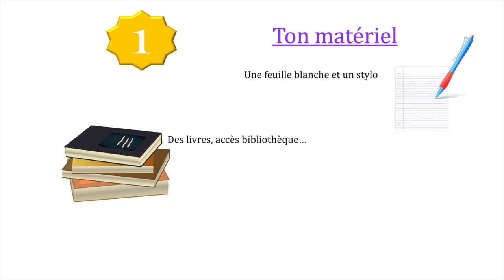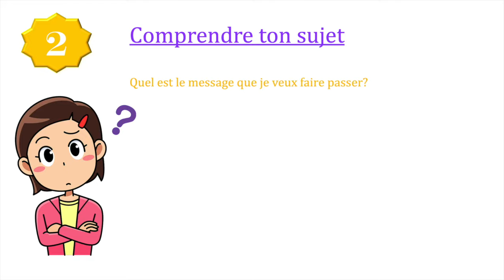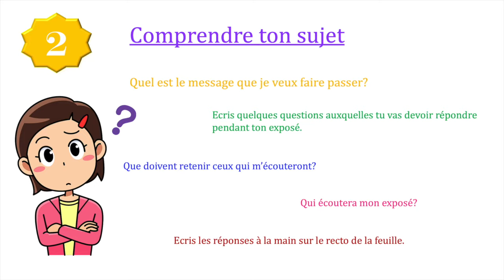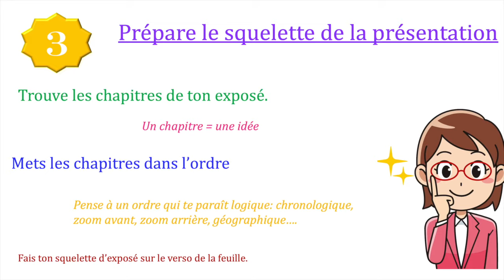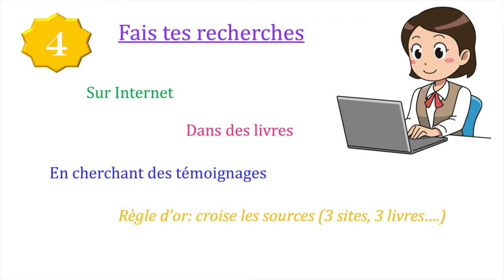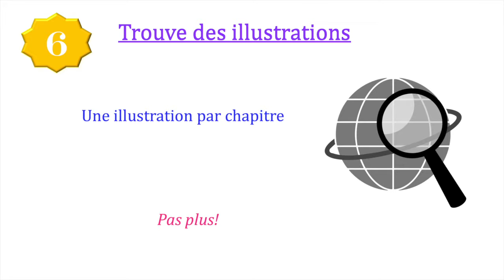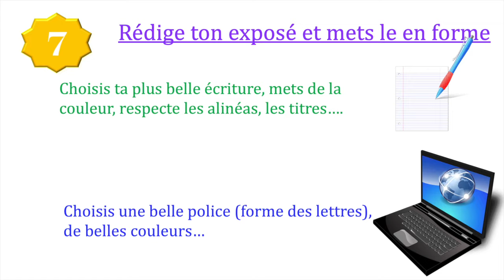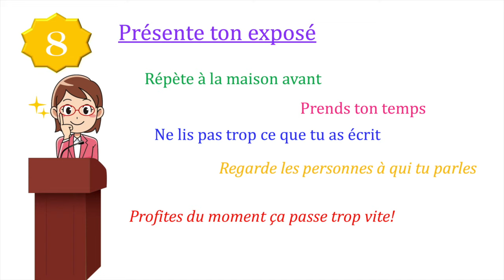Comment faire un exposé en 8 étapes simples!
Voici une petite vidéo pour expliquer simplement les étapes à respecter pour réussir son exposé à tous les coups!